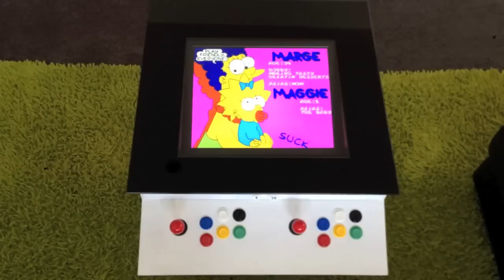Home Made 2 Player Arcade Coffee Table (ultimate coffee table)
Home made (DIY) 2 player Arcade Coffee table or cocktail arcade machine with 5000 or so MAME games. It also has internet access, and 8 usb ports to charge phones/ipad etc... This is a great way to dispose of an old pc that never gets used anymore. This cost about $300 to make.
Parts
dual core 3ghz pc
2.1ch logitech speakers + sub
I-PAC2 Keyboard Encoder
mdf finish painted with enamel paint.
Glass top has black spray paint underneath the glass.
8 usb port hub.